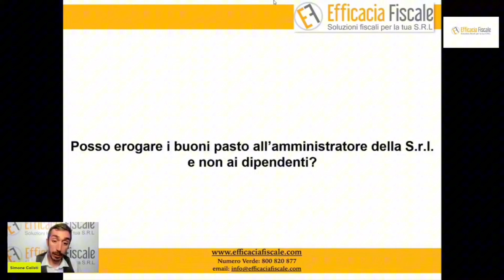Posso erogare i buoni pasto all'amministratore della S.r.l. anziché ai dipendenti?